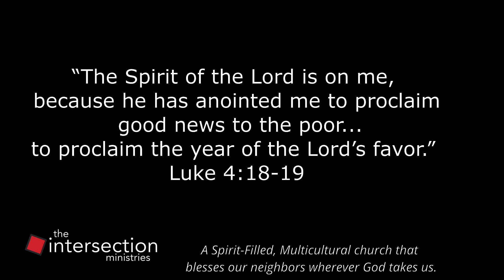Clothing Ministry Thank You Video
Guests at the Intersection Ministries Clothing Ministry offer their gratitude for all the donations from local churches.